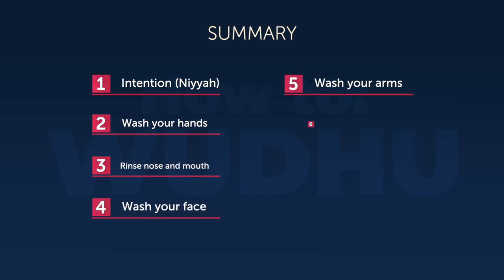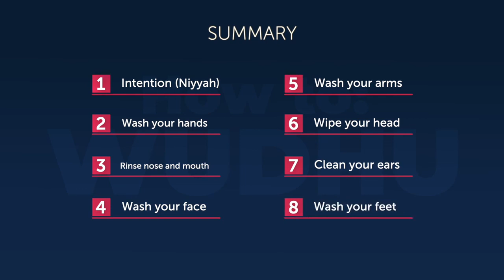HOW TO WUDHU